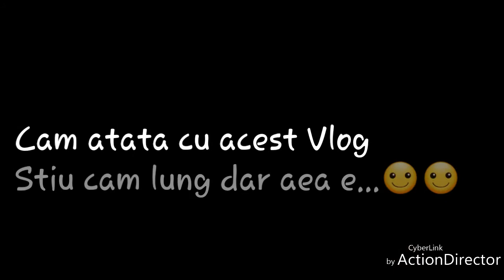Am insfarsit buletin!!!